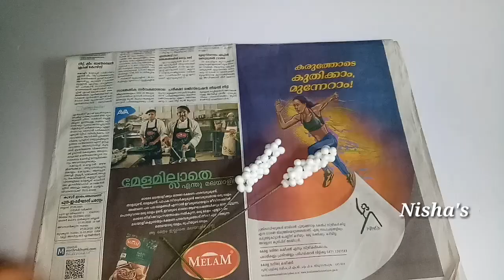കത്തി കഴിഞ്ഞ കമ്പിതിരികൾ കൊണ്ട് ഒരു കൊച്ചു സൂത്രം /Diy/Best out of waste/reuse idea/malayalam craft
Hai friends,

Here you can watch Diy, crafts, reuse ideas, best out of waste, kids craft and simple cooking recipes.

കുട്ടികളുടെ crafts making video കാണാൻ

കൂടാതെ ഈ chanel ലെ മറ്റു videos ഉം കണ്ടു നോക്കൂ

      Hope you will like the video. So if you like please give me a thumbs up 👍👍👍.

Happy crafting..

Nisha💕💕

background music